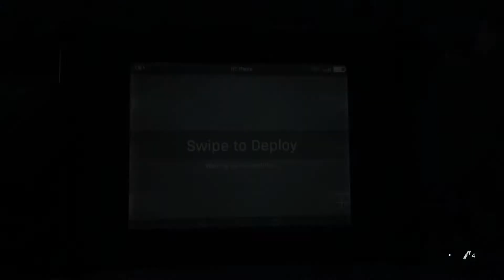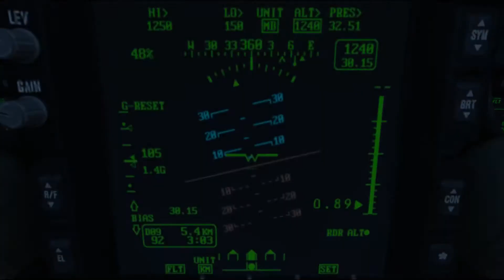Modern Warfare Campaign Gameplay - Part 4 Proxy War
So I've been doing a lot of gaming recently and thought why not share it with you all.